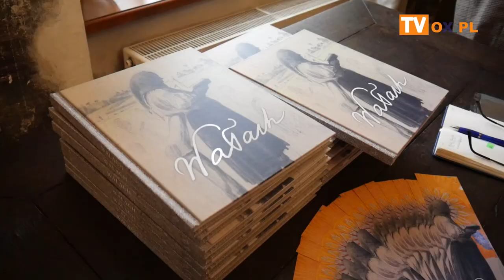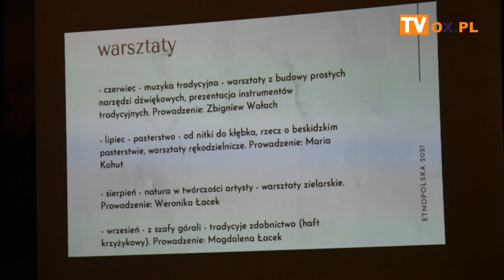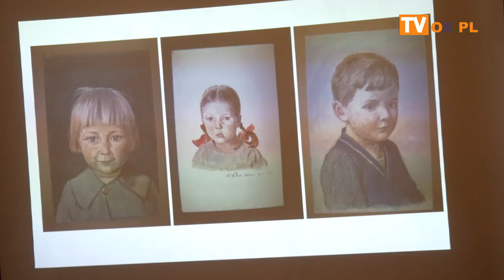PROMOCJA ALBUMU "WAŁACH"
W środę (27.04) w Muzeum Śląska Cieszyńskiego w ramach Spotkań
Szersznikowskich odbyła się PROMOCJA ALBUMU "WAŁACH"
W spotkaniu wzięli udział: Ewa Cudzich, Michał Kawulok, Bogusław
Dziadzia, Magdalena Szadkowska i materiały wykorzystane w publikacji
pochodzą ze zbiorów Muzeum Śląska Cieszyńskiego w Cieszynie.